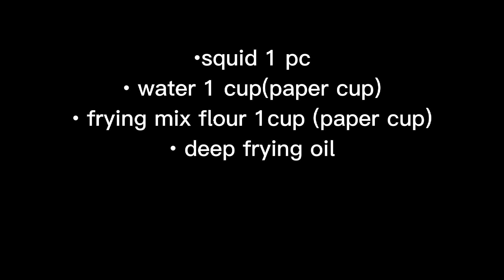CRISPY DEEP FRIED SQUID | KALAMARES SA KOREA | HINDI TATALSIK ANG MANTIKA KAPAG GANITO ANG GAWIN MO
Hello everyone!! Welcome to BusOg Lusog Korean cooking videos. Gusto ko lang i share kung paano nila niluluto dito ang squid.
Super crispy ito kaya hwag mo nang palalampasin ang ating lulutuin for today.

Sangkap:
1 squid
Frying mix flour 1 cup(paper cup)
Water 1 cup(paper cup)
Deep frying oil

PARA SA WALANG FRYING MIX:
 • flour
 • salt

Paano magluto ng crispy squid
Paano magluto mg calamares
Paano mag deep fry na hindi tatalsik ang mantika
fried calamari,calamari recipe,fried calamari recipe
squid
calamari recipe
fried squid
cook
crispy
how to cook squid
calamari recipe video
fried calamari recipe video
squid (dish)
food recipe
bestrecipes
videocooking
howtomake
deep fried calamari recipe
easy recipe
cooking tip
Calamares in korea
Paano magluto ng fried squid na hindi tumatalsik